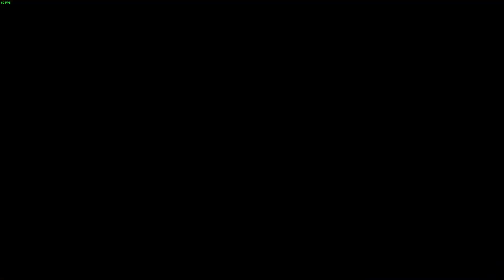EnGARDE!! #18 | Kiseki! Works Granblue Fantasy Versus Rising JP/SEA